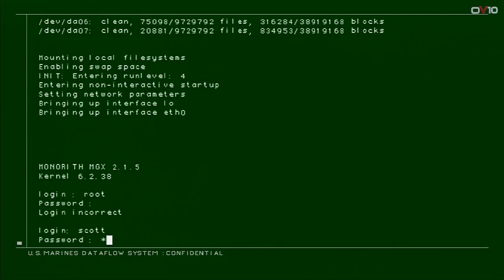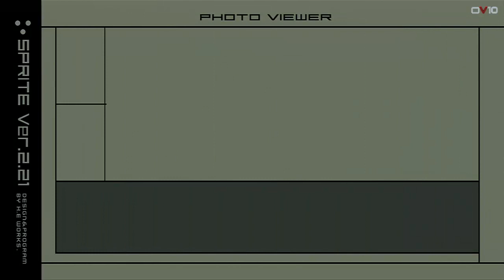Metal gear solid 2 | #4 Fin del prólogo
Terminamos el prólogo de MGS2.